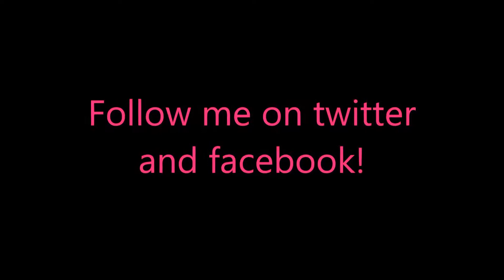Argonauts Agency: Missing Daughter CE Level 58